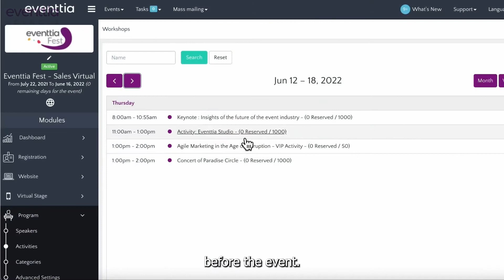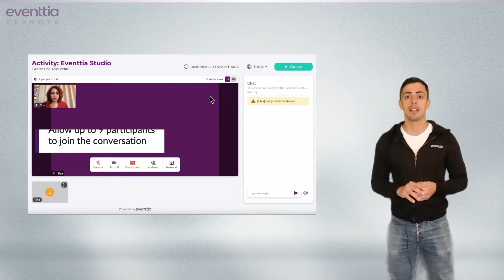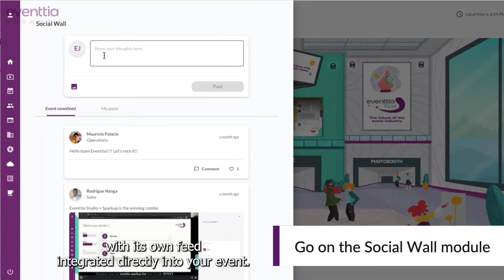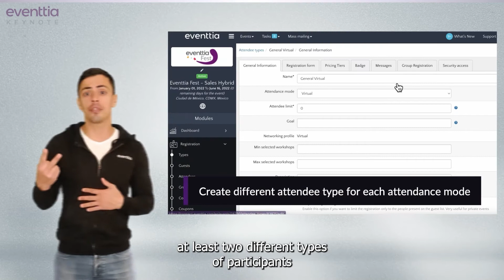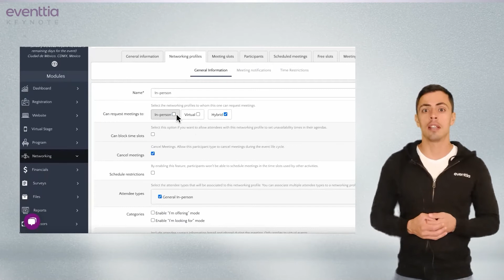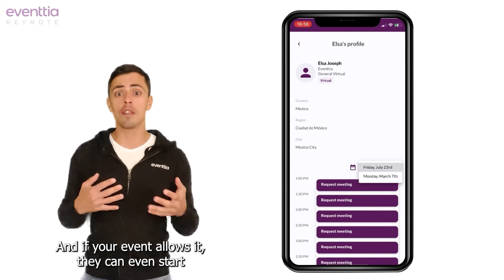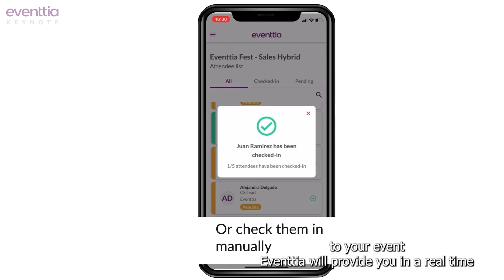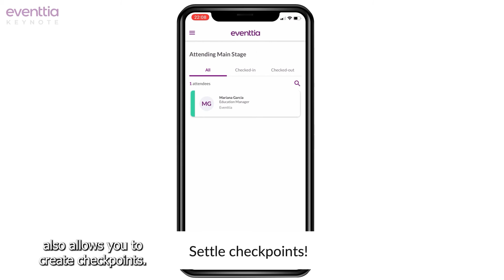Eventtia Keynote 2022 (English subtitles)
Level up your next in-person, virtual & hybrid event with our new features!

 In Eventtia, we work hard to provide the most innovative and adequate solutions to facilitate event management. In the past few months, we’ve improved and developed new features that will for sure make a difference for your next event.

Discover our new integrated streaming platform, our mobile apps for in-person & hybrid events, engagement tools and more.

We are very excited to share them with you and show you how they can benefit you.